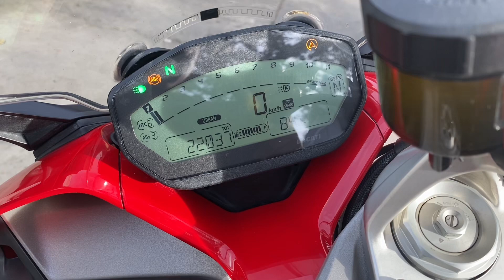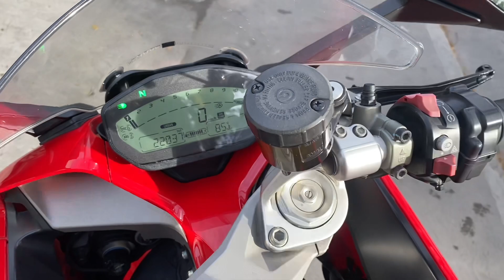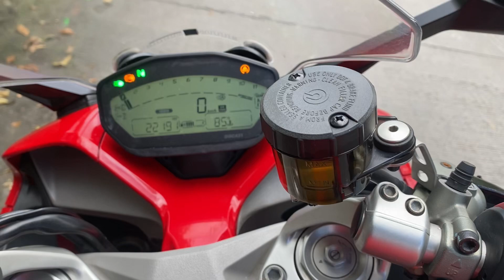Ducati Supersport | Sound check | AR exhaust | Motorcycle | Big Bike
Ducati supersport with AR pipe/exhaust sound check